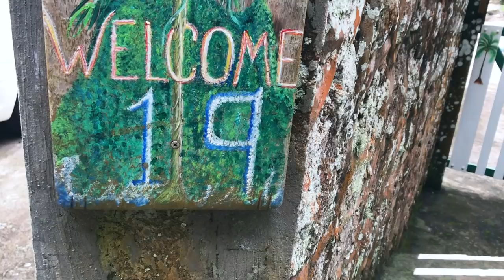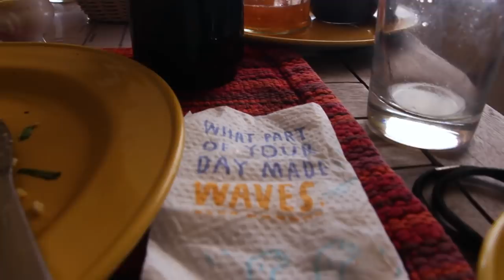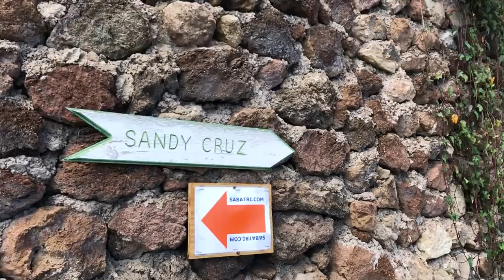SABA - Hiker's Heaven, Diver's Dream, Sailor's NIGHTMARE ~Vlog #33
Oh crumbs. A week we will remember for the rest of our days. We take a day sail from St Kitts to Saba. A rock in the Caribbean Sea, rising to great heights, with two small towns nestled in the clouds.

No shelter or bays to speak of here and the Northerly swell and strong breeze was enough for us to abandon ship. I know, we can't believe we did it either.

What we found on land was a sight to behold. Where the jungle meets the sea; we've never been to any place quite like Saba. This island is home to dense fauna and abundant wildlife, and many of its species are exclusive to Saba.

Jackson dropped a piece of bread overboard, and out of nowhere, a shoal of Jacks, a shark and a barracuda swooped into view. So that indicated it would be worth going for a freedive. Yes, yes it was.

X&J

Xanthe ~ @thexanth
Jackson ~ @jcrannas

The Allman Brothers - Jessica (cover)
Russo & Weinberg - Travel
Sam Winston - Cherry Sweet
Shae District - Cotton Candy
Angus & Julia Stone - Just a Boy (cover)